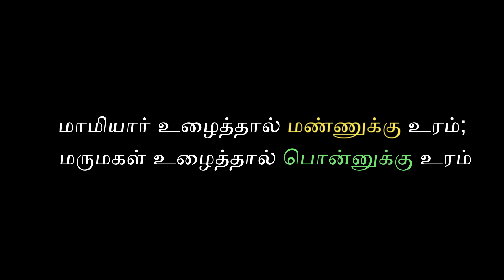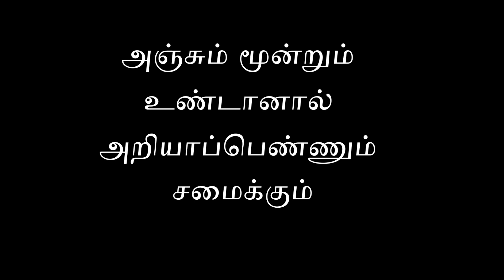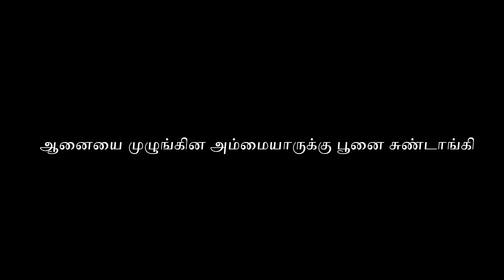பெண்கள் பற்றிய பழமொழிகள்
Proverbs about Women